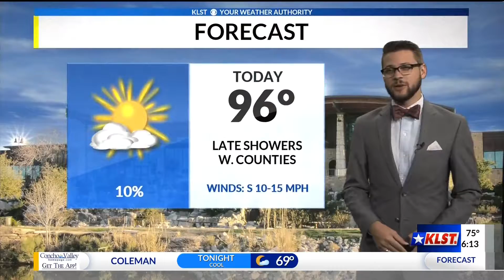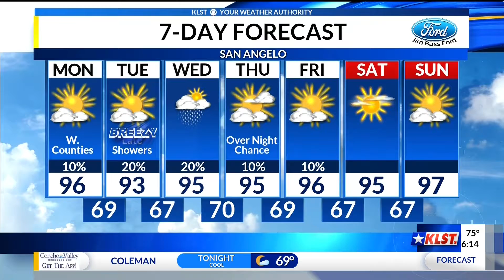Mon 9.9 am forecast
A few light showers possiblwe